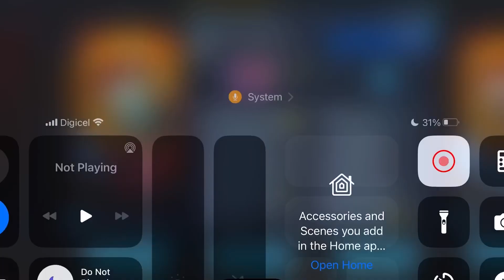Year Of The Dragon Gilbert Arenas Gameplay NBA 2K MOBILE